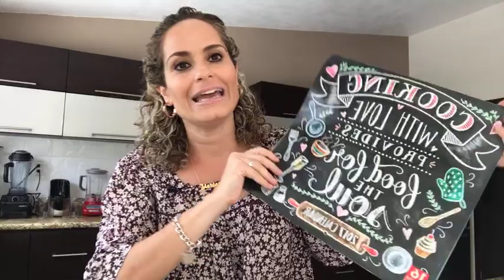Ideas De Desayuno Y Lunch Saludable Para El Regreso A Clases + Giveaway!!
En el programa de hoy les enseño como organizarse para el regreso a clases, así como también ideas deliciosas y saludables de desayuno y lunch. No se lo pierdan!

*GANADORA LONCHERA DE NIÑA Y NUTRIPROGRAMA CLEAN KIDS:
FRIDA ALEJANDRA ALCALA LOPEZ

Mil felicidades eres la ganadora de la lonchera de niña y el nutriprograma CLEAN KIDS, te pido me contactes a para que me dejes tu dirección y teléfono.

Para comprar el NUTRIPROGRAMA "CLEAN KIDS" CON DESCUENTO hagan EL Domingo 20 de Agosto termina la promoción! No se queden sin el!!

Para participar por la lonchera para niño y los tuppers vayan a mi FACEBOOK (@anutricionalmgs) dejen un comentario, denle like al video y compartan.

IDEAS DE LUNCH:

*FRUTA + VERDURA + SEMILLAS
* PASTA CON JITOMATE + HUEVO DURO
* HOTCAKES CLEAN CON CREMA DE CACAHUATE + VERDURAS CRUDAS
* COCTAIL DE FRUTAS EN BOLITA + CACAHUATES PARA PELAR + VERDURAS
* SANDWICH DE AGUACATE ESPOLVOREDO CON SEMILLAS DE CAÑAMO + 1 NARANJA
* TRAIL MIX (1/4 TAZA VARIADO CON NUECES, ALMENDRAS, PISTACHES Y 1 CUCHARADA DE ARANDANOS O PASITAS + JICAMA EN PALITOS + 1 MANZANA EN CUBITOS CON UNAS GOTAS DE LIMON PARA QUE NO SE PONGA NEGRITA.
* VERDURAS EN PALITOS CON GUACAMOLE + 1 ATUN + 1 PAQUTETE DE SALMAS
* SANDWICH DE CREMA DE CACAHUATE CON 1/2 PLÁTANO REBANADO + ZANAHORIAS CON LIMÓN Y CHILE.
* SANDWICH DE HUEVO DURO REBANADO + PERA EN CUBITOS.
* SANDWICH DE ATÚN CON AGUACATE.
* VERDURAS EN PALITOS CON HUMMUS + 1 TAZA DE PIÑA + 6 NUECES

MARIANA